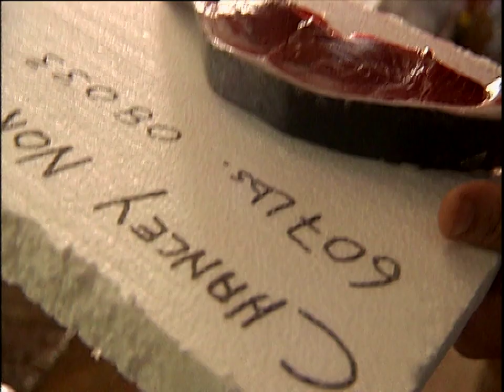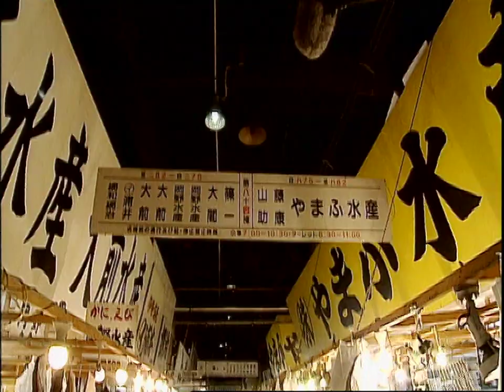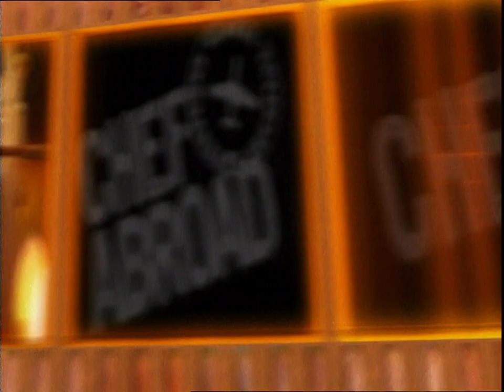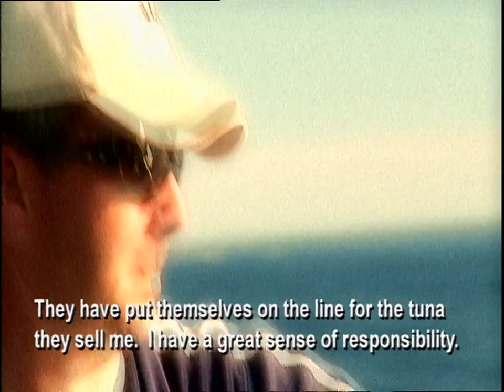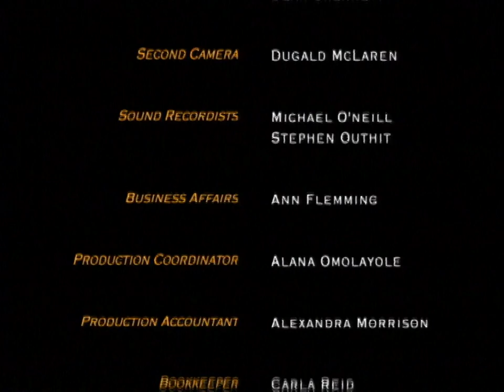Bluefin Tuna, Canada to Japan - Chef Abroad (Full Episode)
Deep in the Atlantic Ocean swims the most sought after prize in the sea – the Atlantic blue fin tuna. Join Chef Michael Smith as he follows the incredible journey of the prized tuna from its catch off the shores of Prince Edward Island, Canada, to exotic Japan and a Michelin-starred sushi restaurant in Tokyo.